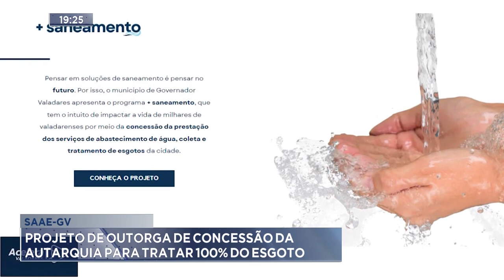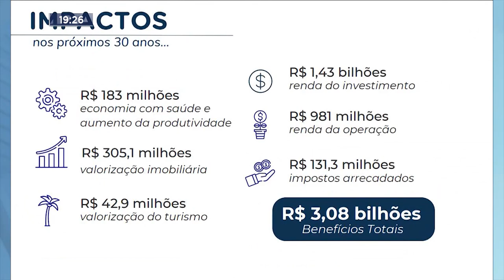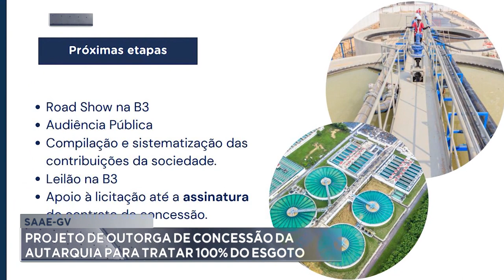SAAE-GV: Projeto de Outorga de Concessão da Autarquia para Tratar 100% do Esgoto.